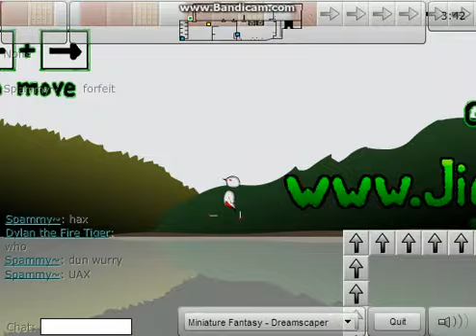The PR2 Logs #3: Not So Emergency Hack Report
13 minutes to upload a 2 minute video. How lovely.

There's also a hacker here :P